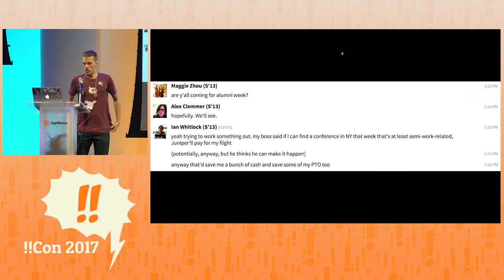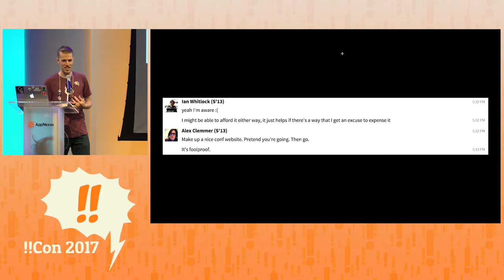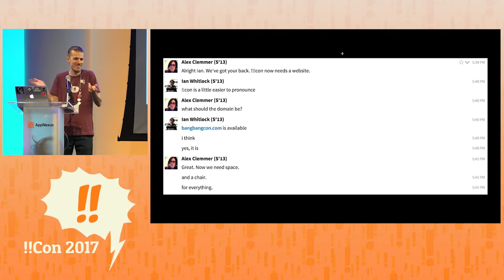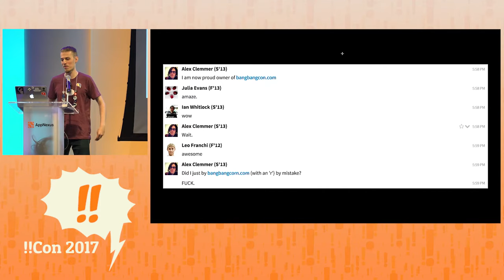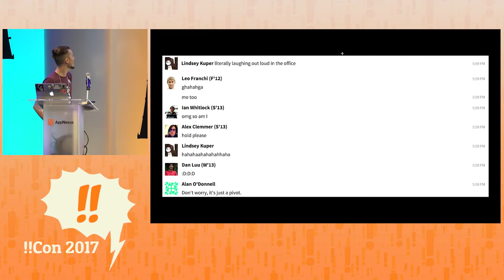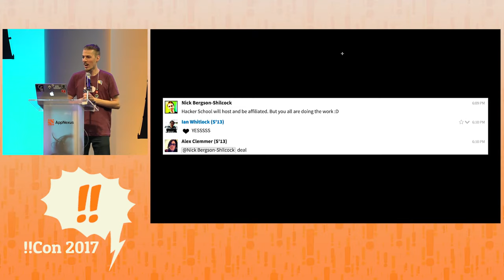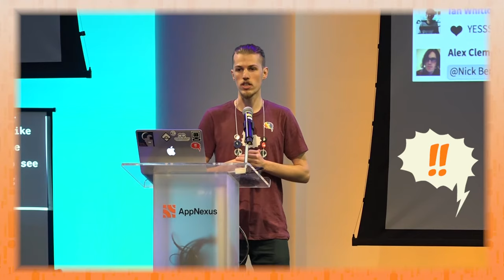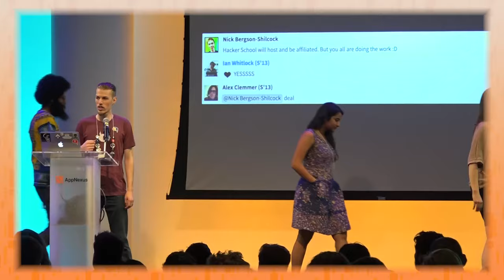!!Con 2017: How !!Con Came to be!! by Erty Seidohl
How !!Con Came to be!! by Erty Seidohl